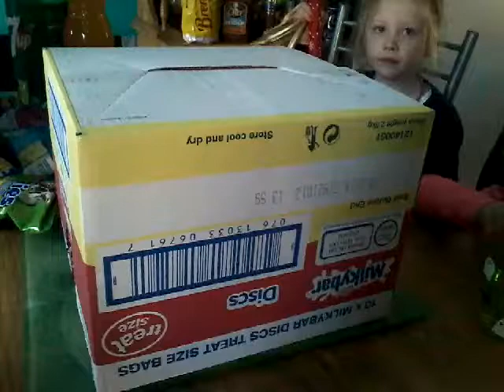Happy birthday to meeeeee